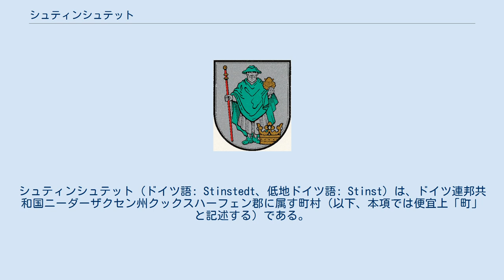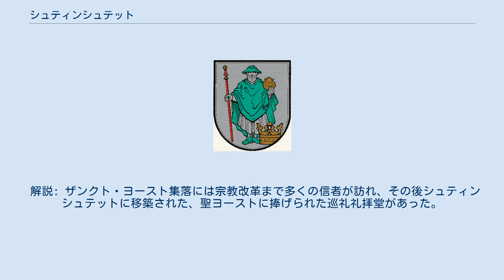シュティンシュテット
シュティンシュテット（ドイツ語: Stinstedt、低地ドイツ語: Stinst）は、ドイツ連邦共和国ニーダーザクセン州クックスハーフェン郡に属す町村（以下、本項では便宜上「町」と記述する）である。
この町はザムトゲマインデ・ベルデ・ラムシュテットに属す。
この町には主邑のシュティンシュテットの他に、ザンクト・ヨースト、ノイバッヒェンブルーフ、モーラウスモールの集落が含まれる。
 町の南西部に再自然化されたシュティンシュテッター湖がある。
 ザンクト・ヨーストには、聖ヨドクスに捧げられた巡礼礼拝堂があった。
この礼拝堂は1367年に初めて文献に記録されており、この付近で宗教改革がなされるまでは多くの巡礼者が参拝した。
この礼拝堂は1541年に取り壊された。
 1972年7月1日にモーラウスモールとノイバッヒェンブルーフがシュティンシュテットに合併した。
 (1961年は6月6日、1970年は5月27日の人口調査結果でモーラウスモールおよびノイバッヒェンブルーフを含む。
1987年以降はいずれも12月31日の数値である) シュティンシュテットの町議会は、9人の議員で構成されている。
これは人口 501人から1000人のザムトゲマインデに属す町村の議員定数である。
9人の議員は5年ごとに住民の選挙で選出される。
 町議会は、議員のクラウス・シュテッフェンス (Bürgerliste Stinstedt) を任期中の名誉職の町長に選出した。
 図柄: 銀地に、緑の巡礼装束を身につけた聖ヨドクス。
右手に赤い巡礼杖、左手に金の巡礼の貝殻を持っている。
左の足下（向かって右）に金の冠が描かれている。
 解説: ザンクト・ヨースト集落には宗教改革まで多くの信者が訪れ、その後シュティンシュテットに移築された、聖ヨーストに捧げられた巡礼礼拝堂があった。